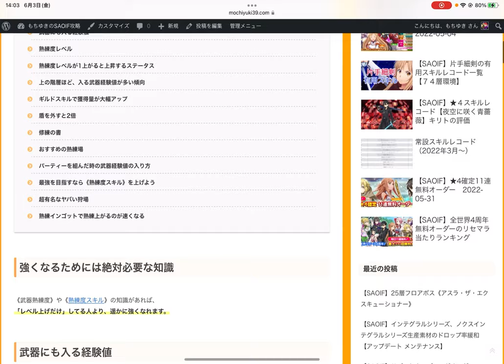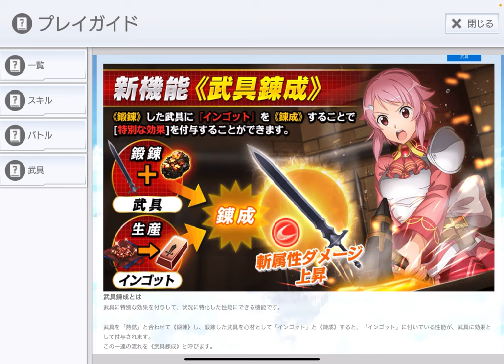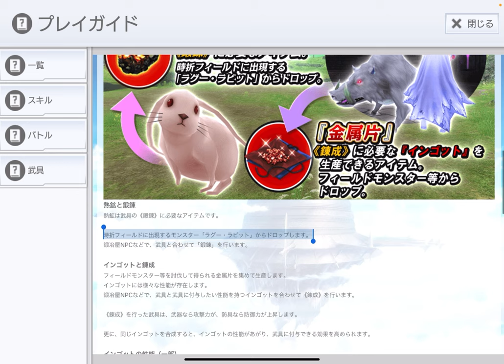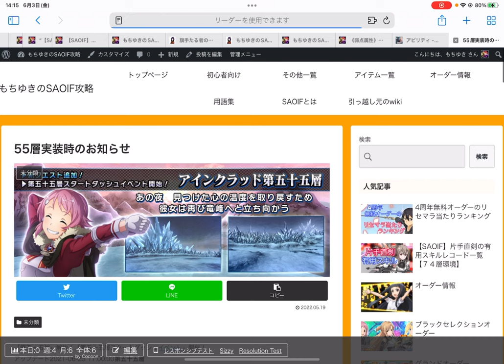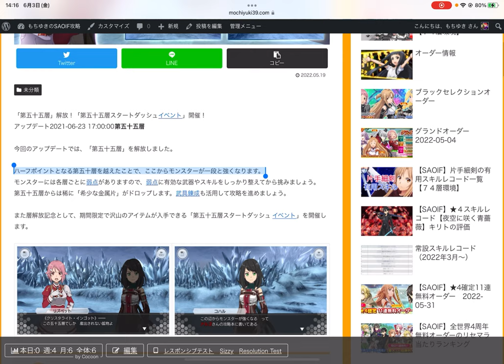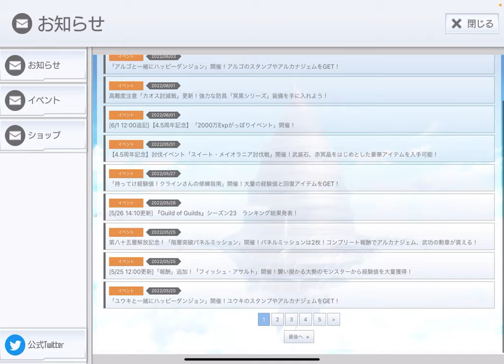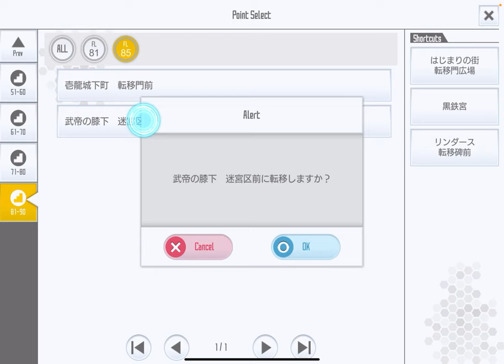【SAOIF】効率の良いレベリングのやり方や、レベリングの基本などを解説！ 最新版【初心者】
この動画の３:５３〜、レベリングでサブクエスト受ける場合の便利な

55層実装時のお知らせをまとめたもの

ディフェンスバトルで小瓶がドロップするかどうかは、
イベントが来たときのお知らせで確認するのが良いです。
昔はアサルトが小瓶ドロップしていたんですが、いつだったか
ドロップしなくなったことがあるので、一応確認するのが
いいと思います。

m(_ _)m